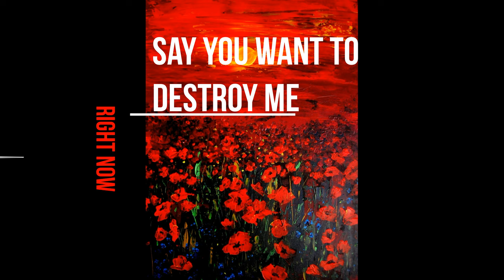Aoki-P - Poppy Pupil DEMO